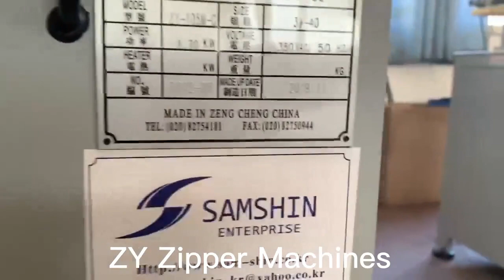ZY-105M-G Full-automatic metal zipper CNC gapping machine with ruler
This machine is for open-end metal zipper, to clean zipper teeth away, leave a  gap on it, makes the zipper ready for next production processes.